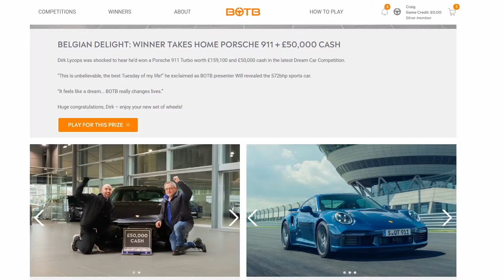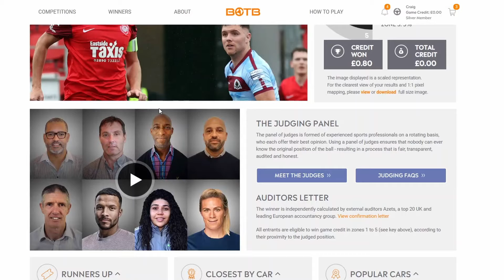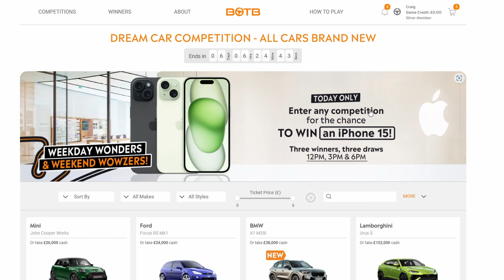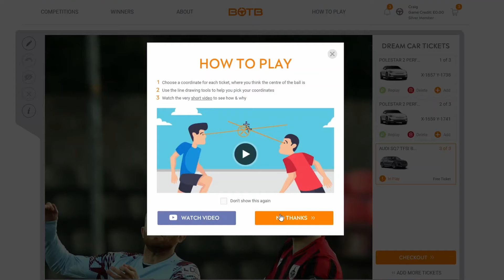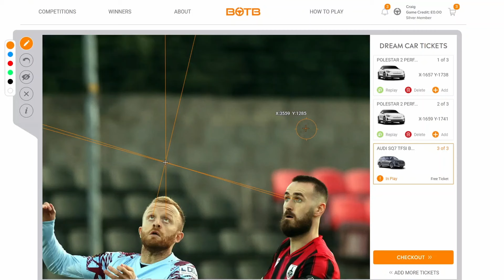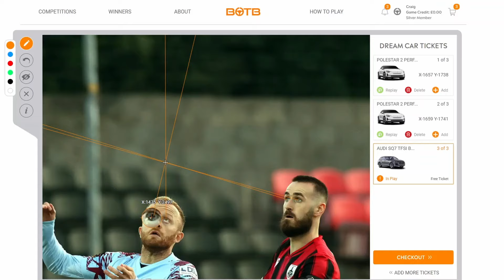BOTB DREAM CAR WEEK 10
Welcome to my video for BOTB DREAM CAR WEEK 10 and this week they are giving us a good chance. Both players eyes are clearly visible and (dare I say it) it doesn't look like a difficult week. We are overdue an easy week but where will the BOTB judges place their crosses? That's the question. I think the player in red is the key. It's a question of how high he is looking. The other player's left eye looks like it is straight up and his other eye is looking at an angle. Let's hope the judges are consistent. Good luck.